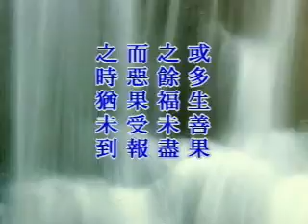金剛經講記 第67集